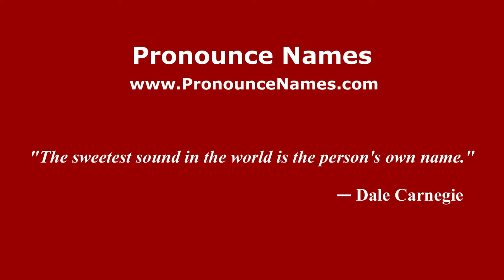How to pronounce Chris Llewellyn (American English/US) - PronounceNames.com